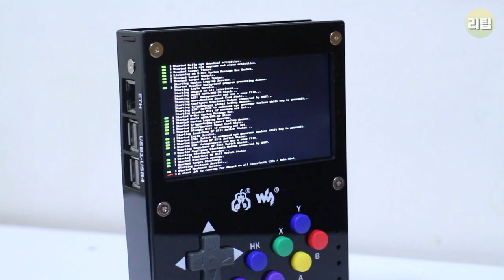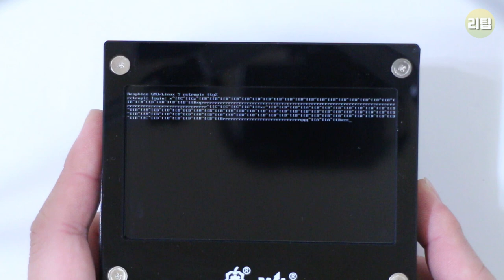GamePi 43 게임기 라즈베리파이를 고성능 에뮬게임기로 변신하는 방법